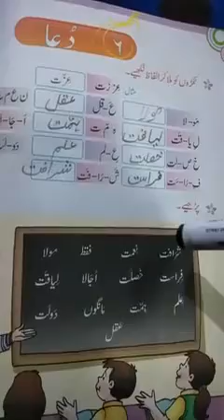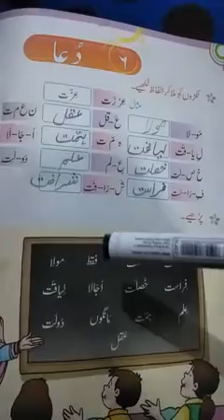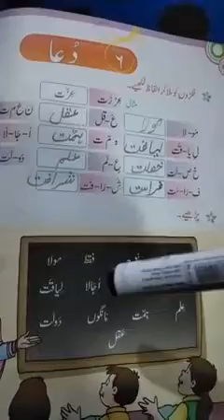class 1st (sub urdu)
سبق نمبر٦. . . . . . .  دعا. . . . . . . . . .